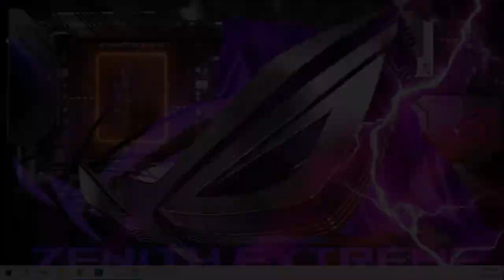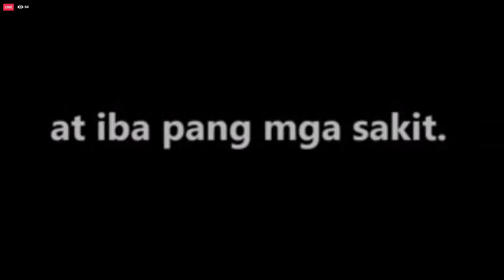BANDERA NEWS NATIONWIDE WITH JERALD GALES AND PAUL HENDERSON APRIL 8, 2021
BANDERA BALITA NGAYON WITH JERALD GALES AND PAUL HENDERSON